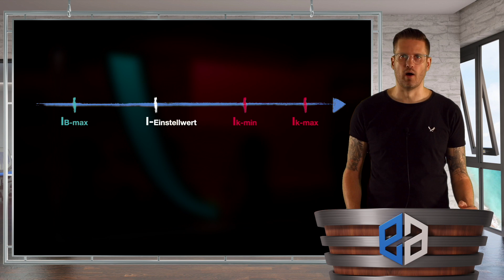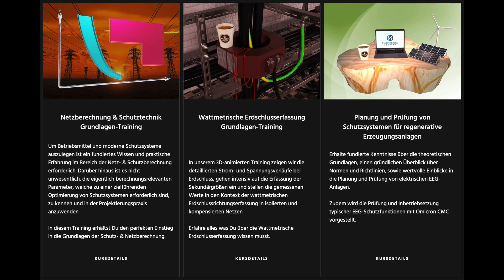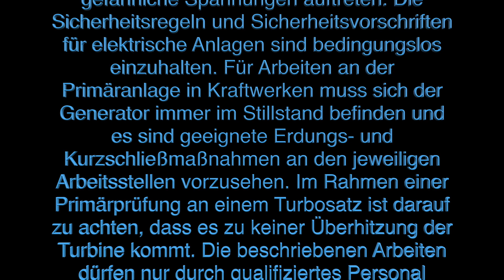Was ist Ansprechsicherheit ?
HERZlich Willkommen liebe Freunde der Schutz-, Leit- und Elektrotechnik. In unserem heutigen Video schauen wir uns eine wichtige Komponente der Überstromanregung an, nämlich die Anprechsicherheit bzw. den Ansprechsicherheits-Faktor. Kurz und informativ erklärt, viel Spaß beim Sehen!

PS.: Dieses Video ist ein Auszug aus unserem Online-Training: "Netzberechnung & Schutztechnik Grundlagen-Training"